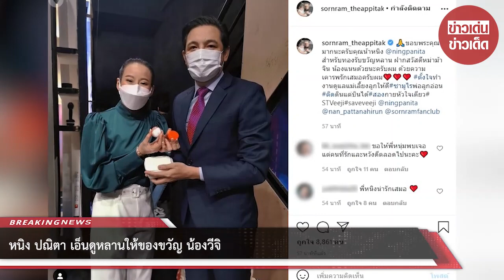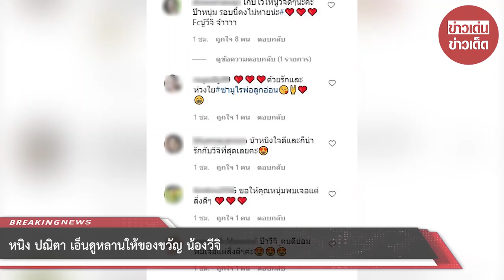หนิง ปณิตา เอ็นดูหลานให้ของขวัญ น้องวีจิ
ขอบคุณข้อมูล:sornram_theappitak
ขอขอบคุณข้อมูลจาก: